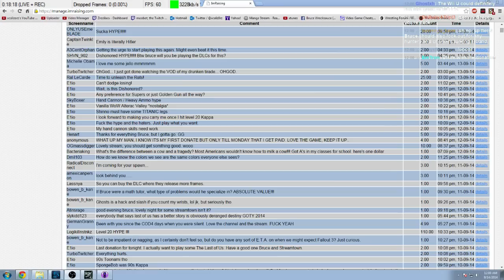The Flooded District - Dishonored PC pt.22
Let's rely on poison instead of stabbing him in the throat! One of these days a villain will be smart.